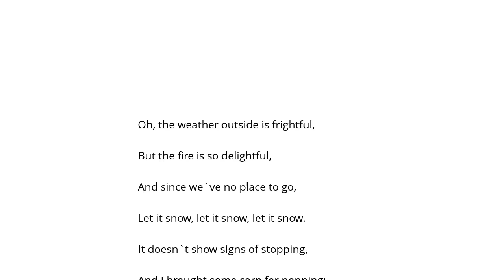Aaron Neville Let It Snow! Şarkı Sözü